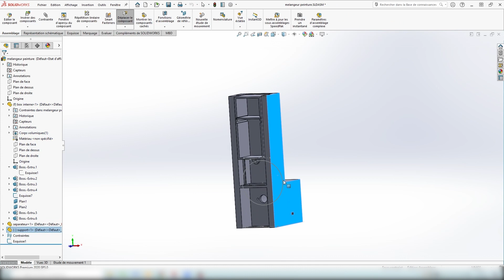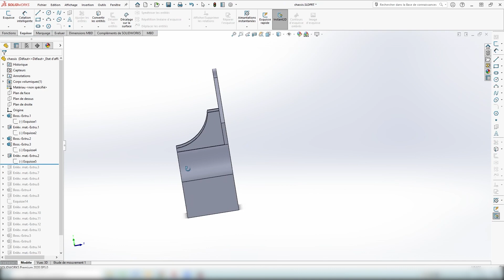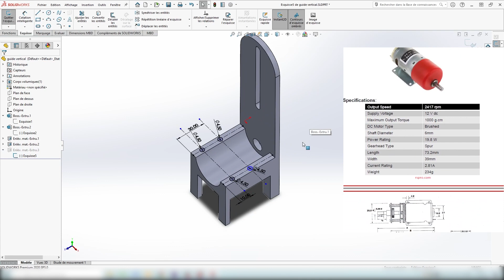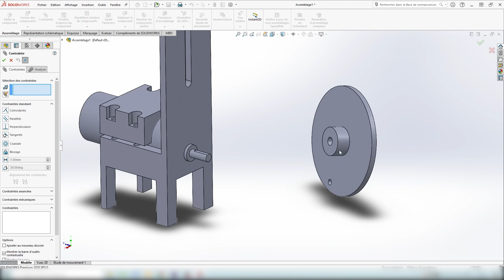comment faire un Melangeur peinture citadel / army painter DIY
REGARDE LES ❤ : c'est les Codes Promos et les Meilleurs tarifs du moment que j'ai pu te trouver !!

Dans cette vidéo je realise un melangeur pour les petits pots de peinture au format citadel ou army painter, apres avoir tester tous les mouvements possibles pour avoir un bon mélange !.
J'ai utilisé une imprimante 3D filament pour imprimer tout ce que tu vois: la sidewinder X2 de chez Artillery.

le lien des fichiers si tu veux te réaliser malgré tout le meme melangeur que je te partage gratuitement

LES BONS PLANS :
❤  hotends.fr: Code -10% : SYC57UYK_allpassion10
CODE REDUC 5%  avec le code RMSALLPASSION2022

👉Les silent Blocs en silicone
👉Le plateau Magnétique PEI
👉Les buses de rechange en plusieurs diamètres
👉Le Filament PLA 1,75mm SUNLU blanc
👉Le Filament PLA 1,75mm SUNLU rouge

MATERIEL DE TOURNAGE ET MICROS :
- Iphone 11
- MICRO DE BUREAU pour voix OF Elgato Wave:3
- son filtre ANTI POP
- ses extension de pieds
- Mon RINGLIGHT+support tel bluethooth
- mon micro enregistreur
- Mon micro sans fil RØDE Wireless GO
- Mon micro cravate RØDE
- adaptateur TRS vers TRRS 3,5 mm
- Adaptateur Lightening vers Mini-Jack 3,5 mm

CHAPITRES:
00:00 présentation
04:41 1er Prototype
06:50 2eme Prototype
10:41 Modele Final
14:38 Bilan et conclusion

Faites de vos projets une passion !